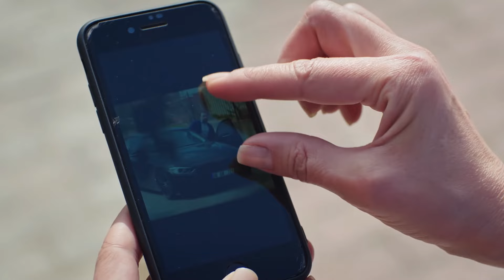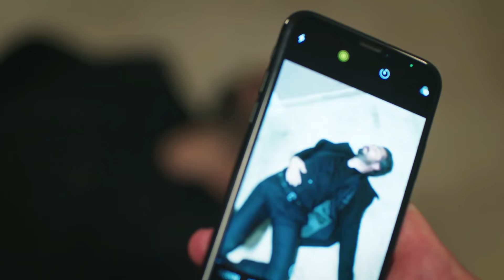Emanet | 1. Sezon 39. Hafta Özeti